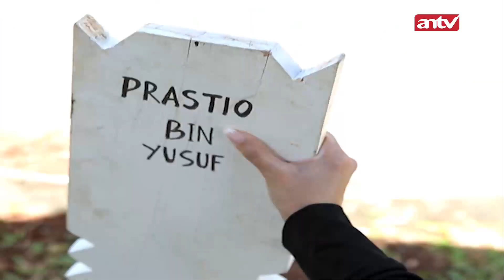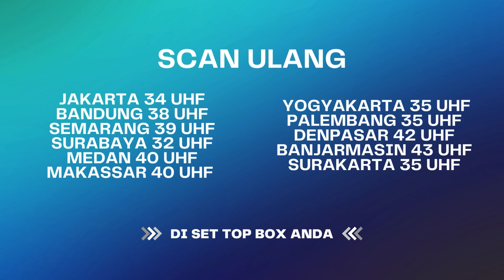Bayi Dijadikan T*mb4l Ke Nyi Blorong | BestCut MMB The Series Eps 133 (1/2)